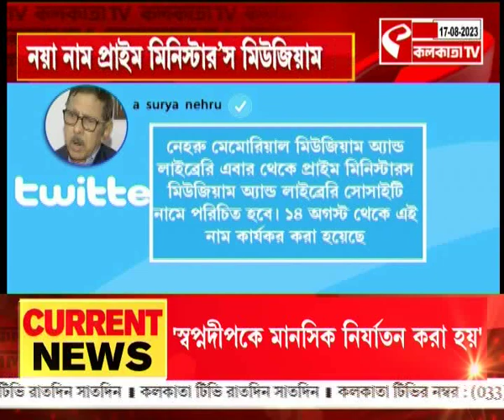BJP vs Congress | ৭৭ তম স্বাধীনতা দিবসে বদলে গেল নেহরু মেমোরিয়াল মিউজিয়ামের নাম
website link for this copy :
@Kolkata Tv